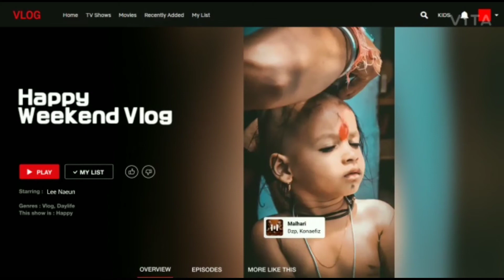Rudransh Vlog ||South Indian Style|| By Rudransh Vlog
welcome To

😎Kids For Fun😍🤣

 Best videos for boys and girls

this channels motive only for kids for fun memories
collecting .all type fun .

agar aapko bhi aapke bache video   ess channel pe dalna chate hai to send me  videos cilps  Mail...👇👇👇👇